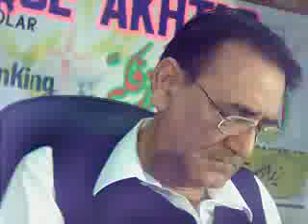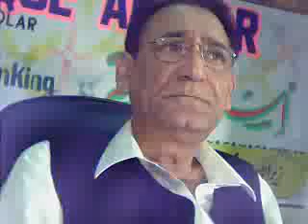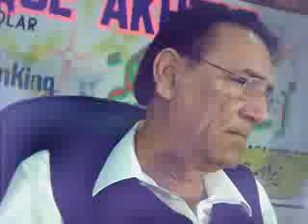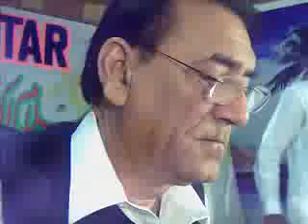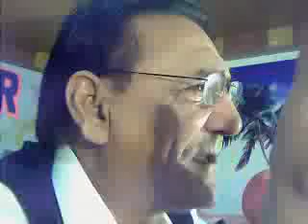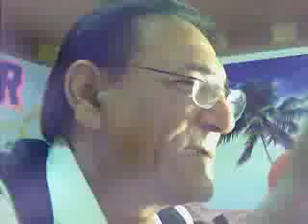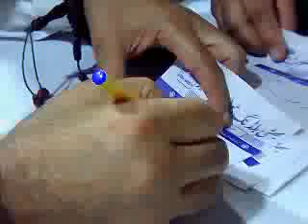Islam-A Way Of Thinking 1 Of 2 By Prof. Ahmad Rafique Akhtar(Duska 2010)